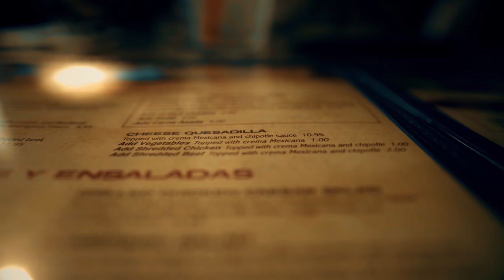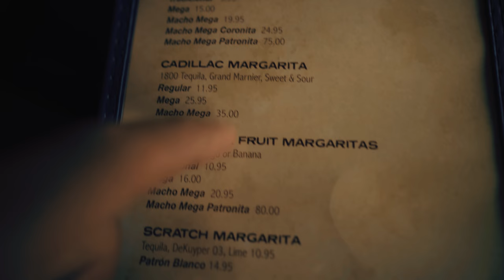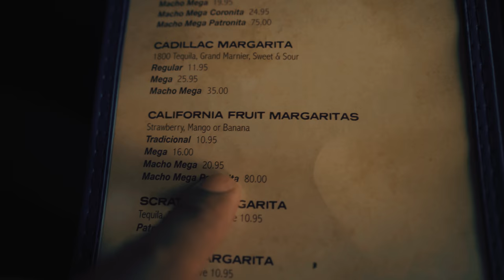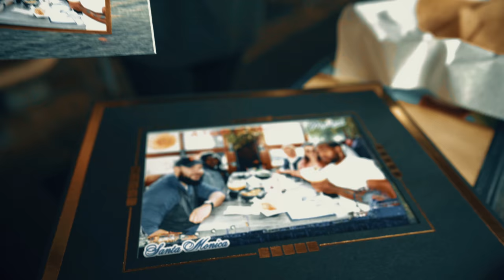Don’t curse around my Mom challenge